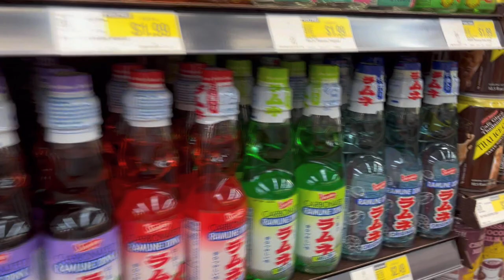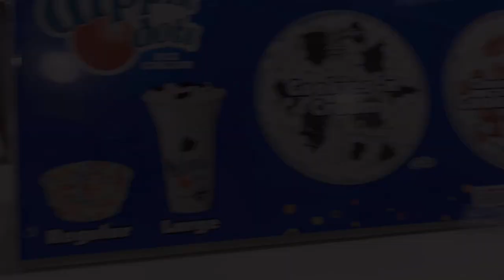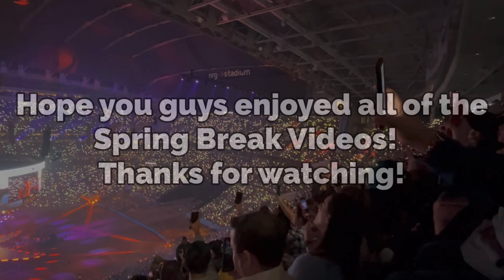Houston Texas - Final Day of Spring Break 2022